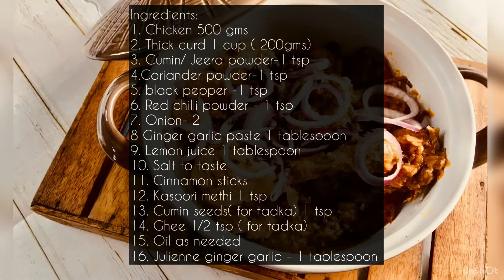Dahi Chicken/ Curd Chicken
What you need :

1. Chicken 500 gms
2. Thick curd 1 cup ( 200gms)
3. Cumin/ Jeera powder-1 tsp
4.Coriander powder-1 tsp
5. black pepper -1 tsp
6. Red chilli powder - 1 tsp
7. Onion- 2
8 Ginger garlic paste 1 tablespoon
9. Lemon juice 1 tablespoon
10. Salt to taste
11. Cinnamon sticks
12. Kasoori methi 1 tsp
13. Cumin seeds( for tadka) 1 tsp
14. Ghee 1/2 tsp ( for tadka)
15. Oil as needed
16. Julienne ginger garlic - 1 tablespoon

Process:
Take the chicken pieces and prick them with a fork. Marinate it by adding curd, salt, red chilli powder, jeera, dhania and black pepper powder, lemon juice. Keep it aside for 15 min. Now take a kadhai add mustard oil and add 1 tsp jeera . Let it crackle and add sliced onion pieces and cook till they are tender. Add 1 tablespoon of julienne ginger garlic . Cook for few min and add ginger garlic paste. Sauté for few more min and add cinnamon and marinated chicken. Cook for 15 min or more till all the oil separates. When chicken is cooked well, add 3/4 tablespoons of curd and add 2 teaspoon of kasoori methi. Cook for another 2/3 min and take out in a bowl. Add raw onion slices and prepare a tadka of ghee and jeera . Add the tadka and cover immediately for the chicken to absorb the smoke. Serve hot with Naan or roti. ☺️
If you like my recipes do follow me in the below mentioned handlers 😊